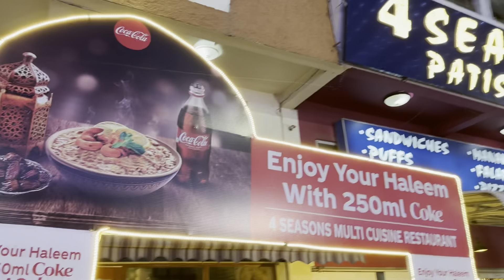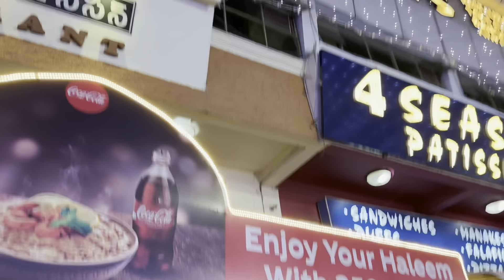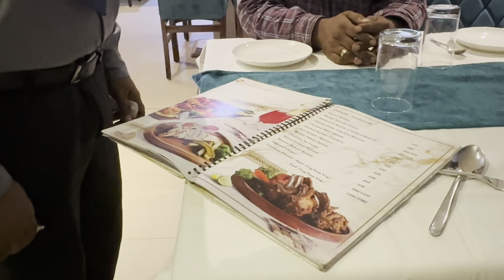Best Arabic Khabsa Laham at 4 seasons Hyderabad | Non veg Platter | Prawns | Mutton Biryani & More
Hello me and my family visited at 4 seasons hyderabad wonderful hospitality and taste food with Arabic khabsa mutton biryani and more
Chicken khabsa
Mutton biryani
Non veg platter
Butter naan
Pather ka ghosh

Address

Watch my another Arabic khabsa at Peshawar